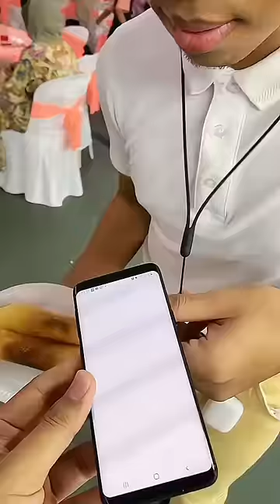Dik.. boleh abang mintak Instagram?? 🫣🫣